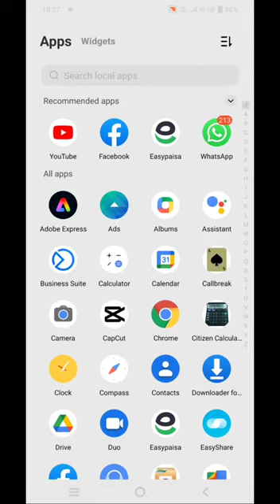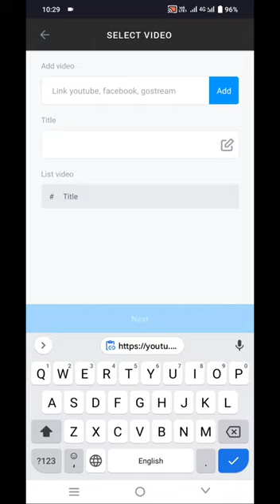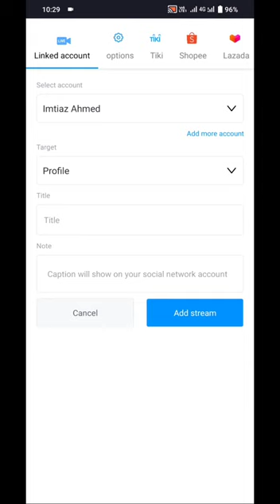Live Stream Sitting In Facebook or YouTube Step by Step easy